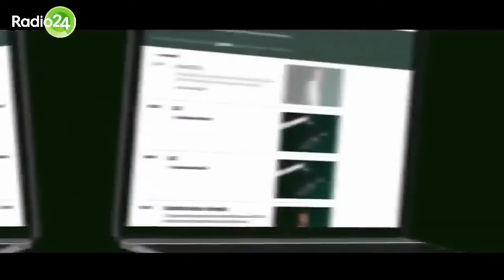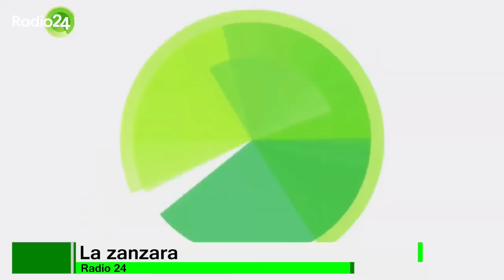Il Natale di Brasile e Vauro - La Zanzara 19.12.2019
"Il Brasile" ha promesso che per la vigilia di Natale, assieme a Vauro, distribuirà hamburger gratis ai senzatetto della Stazione Termini.
Dal min. 3:30 Vauro in collegamento con La Zanzara.
Al min. 20:06, messaggio vocale del Brasiliano.

Disegno di copertina gentilmente concesso da @capomontone (IG account).

Dalla diretta video de LaZanzara (Radio24) del 19 dicembre 2019.